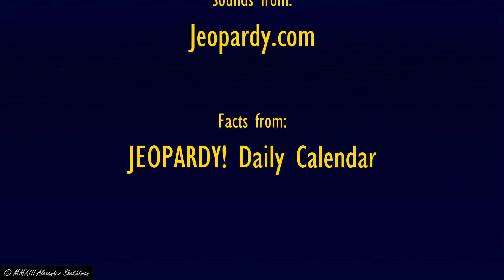RECORD OF THE YEAR GRAMMY WINNERS - #165 Jeopardy! Clue of the Week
Yet another Jeopardy Clue of the Week. Keep watching what the thumbnails are doing!

The music at the beginning and end are pieces of the October 2008-present Jeopardy! Theme.

Here is the clue in text form:
A: 2011 for "Need You Now". (Name the artist.)

Produced using CyberLink PowerDirector 14.

LEGAL STUFF: All visual content is my own original creation.